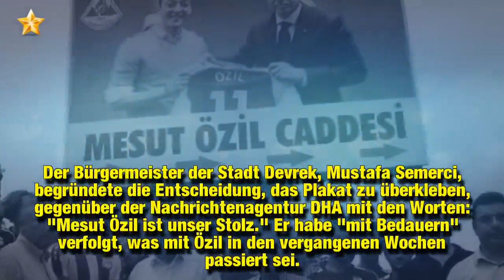In der Türkei: In Mesut-Özil-Straße prangt das Erdoğan-Bild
Mesut Özils (29) überraschender Rücktritt aus der deutschen Nationalmannschaft ist nicht nur ein herber Rückschlag für die Welt des Fußballs. Das brandheiße Thema entwickelt sich auch immer mehr zu einem Politikum auf allerhöchster Ebene. Der 29-Jährige galt als Spielemacher der Ära Löw und holte am Sonntag zu einem Rundumschlag gegen den DFB und die Medien aus. Nun hat inmitten dieser turbulenten Zeiten die Heimatstadt von Mesuts Familie ein Zeichen gesetzt – und das umstrittene Foto mit dem t